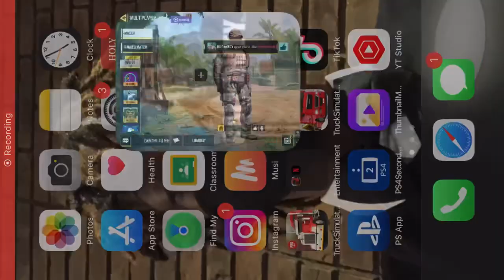Call of Duty Gameplay